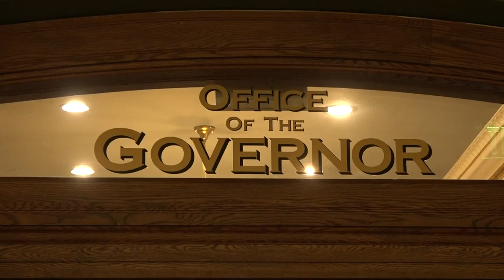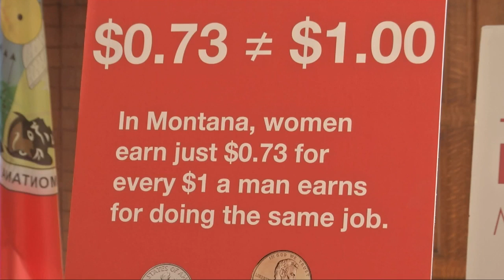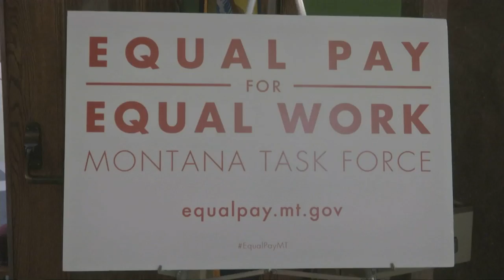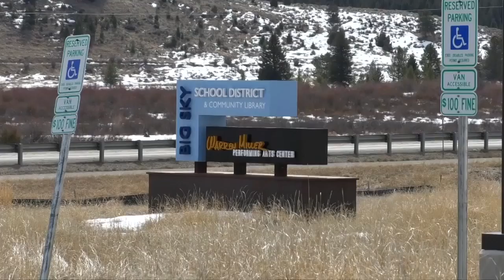9:00 MTN News Top Stories with Andrea Lutz 4-2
9:00 MTN News Top Stories with Andrea Lutz 4-2